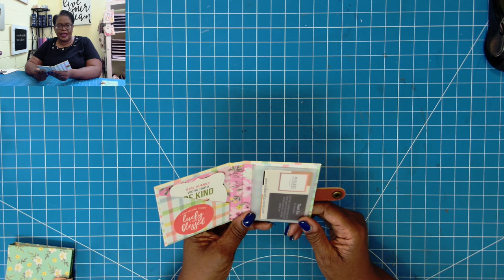A “BABY BOOMER” THROWBACK!! quick and easy diy! Old School Photo/Giftcard Wallet. CRAFT FAIR IDEA!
giftcardwallet/holder
LOOKING FOR THE BEST PAPER CRAFT TUTORIALS ON YOUTUBE?  Then you have come to the right channel😀.

FREEBIE ENDS AT 4PM ET ON 4/12/24
FINGER BLADE
TWO INCH TAPE
FIVE IN ONE TOOL

PRINTER I USE TO PRINT MY DIGITALS

IF you would like to pledge a monthly donations of $5, you can click on the link below to sign up.

🌟🌟🌟WANT TO SHARE PHOTOS OF POSH PAPER LADY CRAFTS YOU'VE MADE? Post them to instagram using poshpaperladyinspired🌟🌟🌟

❓❓❓❓❓SAW A PRODUCT YOU LIKED IN MY VIDEO(including chipboard, glue, trimmer, etc)?  CLICK THE LINK FOR MY AMAZON STORE TO FIND MOST OF THE ITEMS USED IN THIS VIDEO. (as an Amazon Affliate, I earn a very small commission from each item purchased through this link).  If you don't see it listed, sorry, I don't have a link for it.   ALSO PLEASE USE THIS SITE TO LEARN MORE ABOUT THE PRODUCT YOU ARE INTERESTED IN PURCHASING.  Thanks😀

JOIN MY MONTHLY MEMBERS GROUP
If you don't see the Join Button, please try copying and pasting this Or you can leave a comment on the video and I will respond to you.  Thanks

🌟🌟🌟FELLOW YOUTUBE CHANNELS PLEASE NOTE…if this video inspires you to make and or tweak this craft for demonstration on your channel/social media, please do it as a PROJECT SHARE ONLY with creative attribute credited to me (my name is THE POSH PAPER LADY)in your PROJECT SHARE video and a link to this video provided in your description box.  Permission is not given to recreate a tutorial of my tutorial or create a tutorial of your “tweak” of my creative content🌟🌟🌟

✏️✏️DO YOU NEED PERSONAL ASSISTANCE FROM ME, NEED A ONE ON ONE CONSULTATION, NEED CUSTOMIZED MEASUREMENTS OR HAVE INDIVIDUAL QUESTIONS YOU WANT TO ASK THAT ARE SPECIFIC TO YOU?  Please click here to reserve personal One on One time with me This is the only way to receive personalized assistance from me.